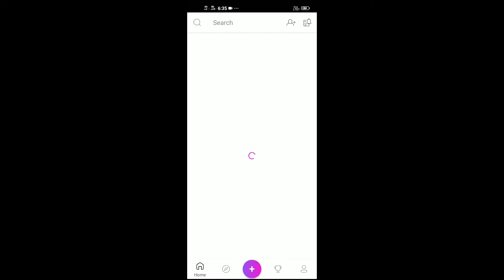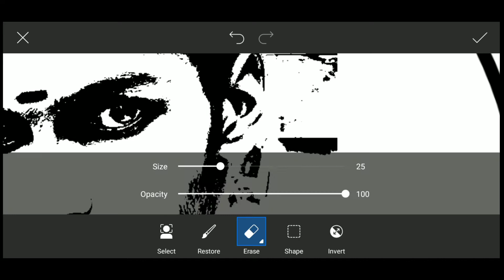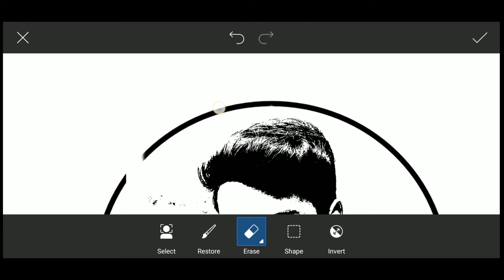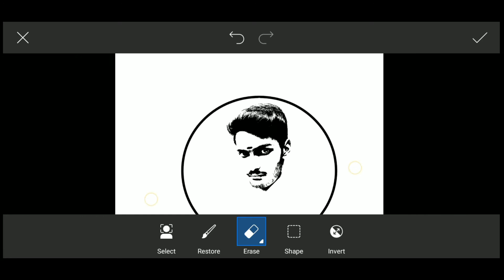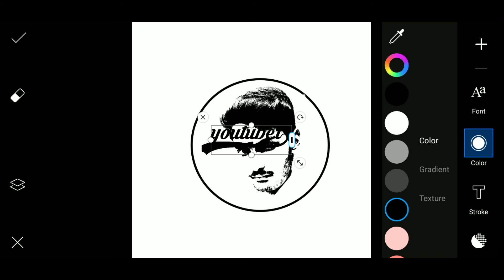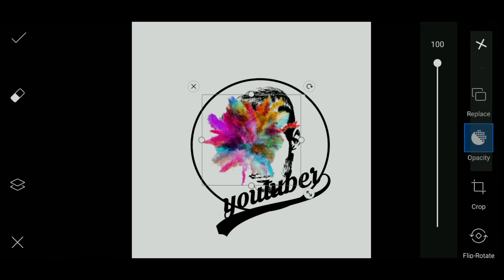Face Logo Design I How to Make Logo in Picsart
Hi guys Welcome our channel  vip creation  this channel is all about mobile graphics designing